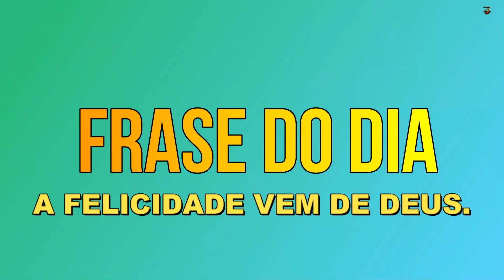DESPERTAR - FOI ASSIM QUE DEUS SALVOU O MEU CASAMENTO!!!